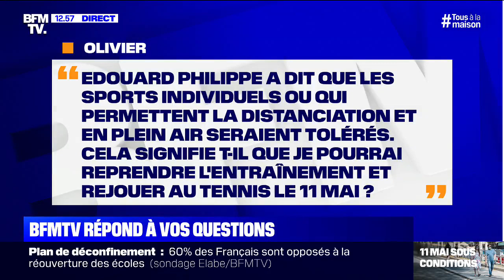Vais-je pouvoir rejouer au tennis le 11 mai? BFMTV répond à vos questions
Anne Seften, journaliste à BFMTV, répond à vos questions sur la crise du coronavirus.